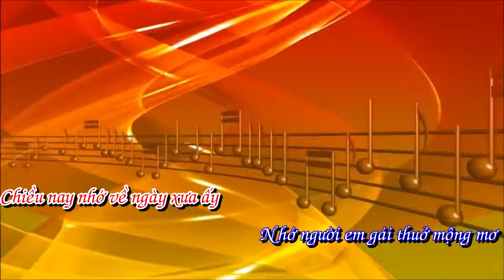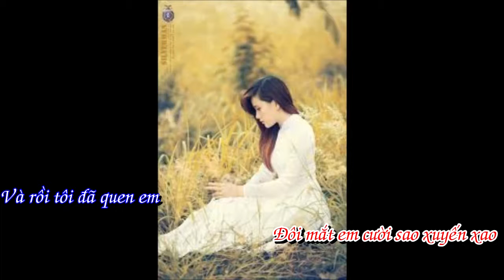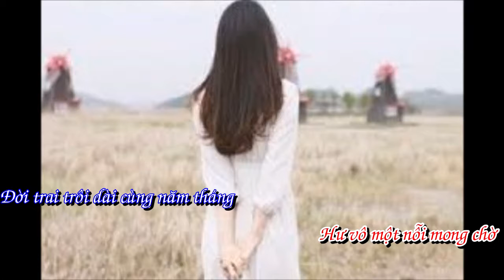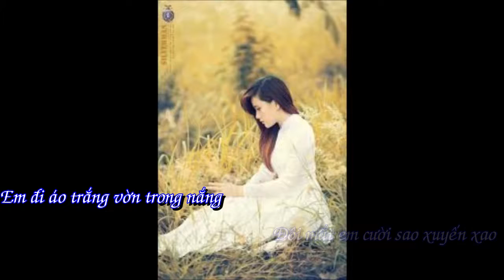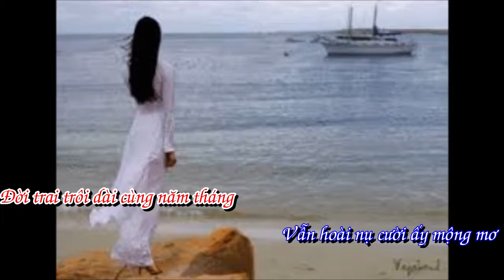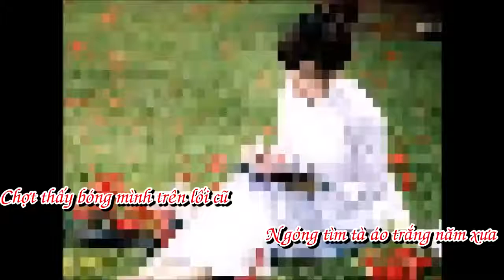ÁO TRẮNG NĂM XƯA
thời sinh viên, nhẹ nhàng đủ để nhớ .